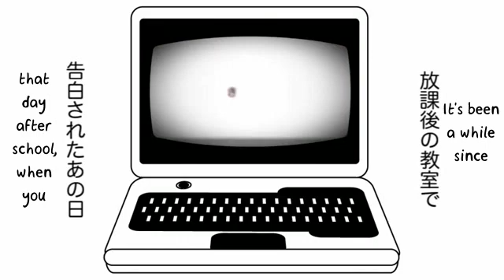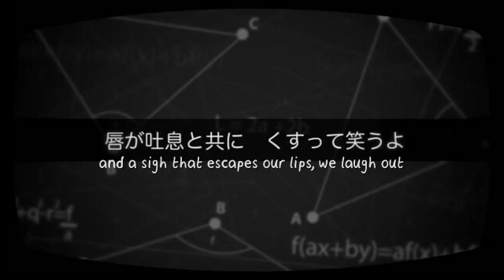Aho No Sakata & Madotsuki - A Pocky Game With You (キミとポッキーゲーム)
Should I be apologising or something ;; I'm sorry I just couldn't resist.
Yep, it's a song about a pocky game between two guys, so if you're not really into that stuff, don't watch. But to be honest, it's just a cute, light song about love and pocky.

Author Comment:
Madotsuki: Sakata, today's Pocky Day!!
Sakata: Hm? (Did i mishear him)
Madotsuki: Let's play the pocky game!
Sakata: But today isn't even Pocky Day, y'know?
Madotsuki: Ehhh, what are you talking about? (Pretends not to know)

*We meant to upload this on 11/11 but it got delayed orz

Vocal: Aho no Sakata & Madotsuki (あほの坂田＆窓付き＠)
Illustration: A*ruhebun
Movie: Sakkii